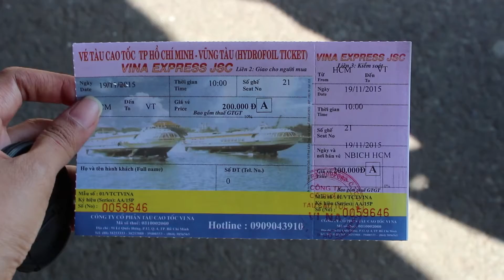INDOCHINE 2015 - TP. VUNG TAU